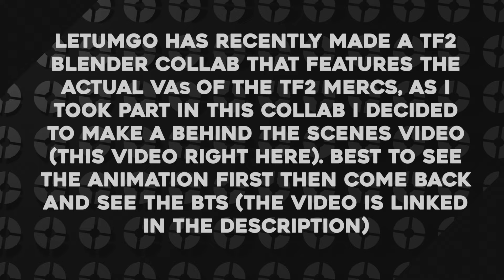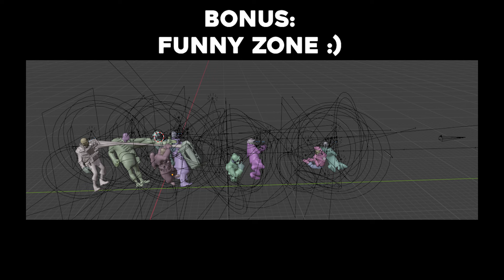The Terrific 2Fort Heist - BEHIND THE SCENES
This collab was directed by @Letumgo  and as i took a part in it i decided to make a full on BTS video showing how stuff looks behind all that pretty lighting, others who also worked on this collab will upload their own breakdowns of their own parts showing in more details their thoughts when were working on them so be sure to check those ones out too!

timestamps:
0:00 - intro
0:10 - main part
2:36 - thumbnail breakdown
3:00 - funny zone

Thumbnail by : @tazzan , @Letumgo  and me!!!

PART CREDITS IN ORDER (Some parts had multiple people work on it):
hisanimations @hisanimations
TheGlitchyFox @TheGlitchyFox
Katy133 @Katy133
CalbDoesStuff @CalbDoesStuff
DKC @DoKtorCrow
VORTEX/hisanimations @VORTEX_tf \\ @hisanimations
Dr Krakkinzky @drkrakinzzky3466
Letumgo/Eccentric @Letumgo \\ @EccentricFM
Red_Arrow22 @Red_Arrow22
LemonMaster66 @LemonMaster66
Espiondev @espiondev
Stopiblue @StopIBlue
Letumgo @Letumgo
Igor Neto @IgorNetoAnimation
tazzan @tazzan
Muted_Glasses @mutedglasses